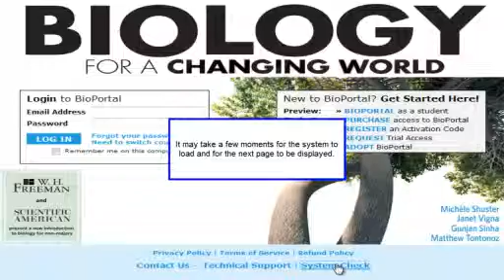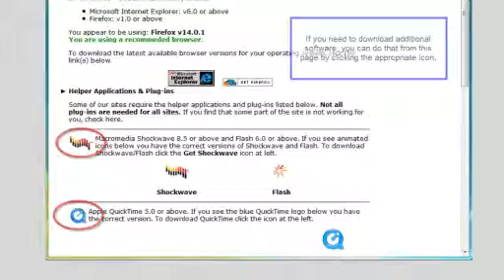Administration: Running System Check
Portal Administration: Running System Check